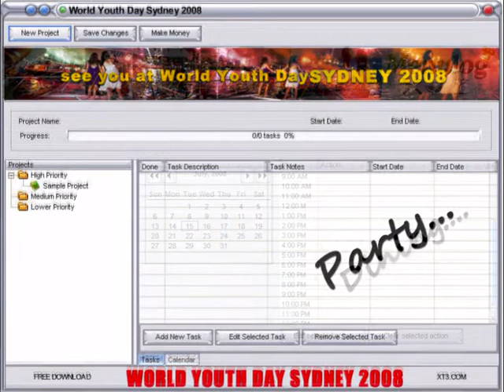WORLD YOUTH DAY SYDNEY 2008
SHARE THE EXPERIENCE
Christian Youth Community World Youth Day Sydney Australia 2008.